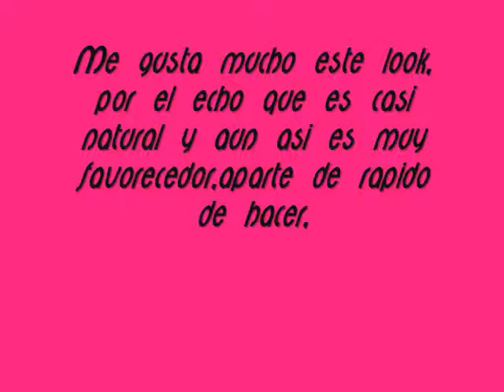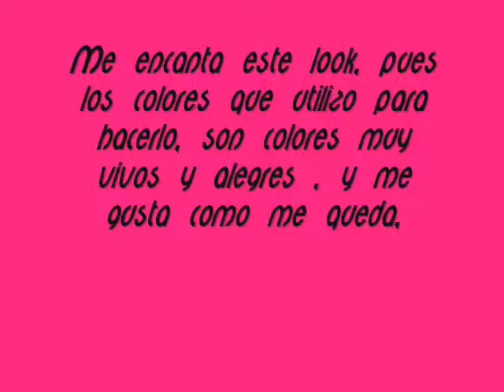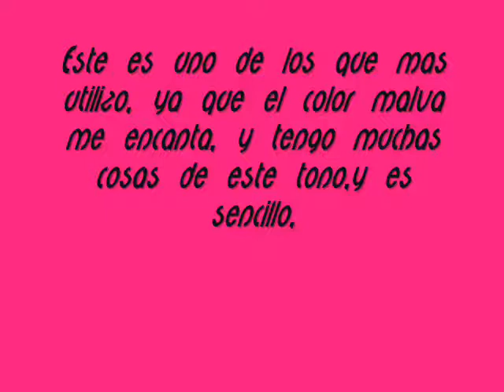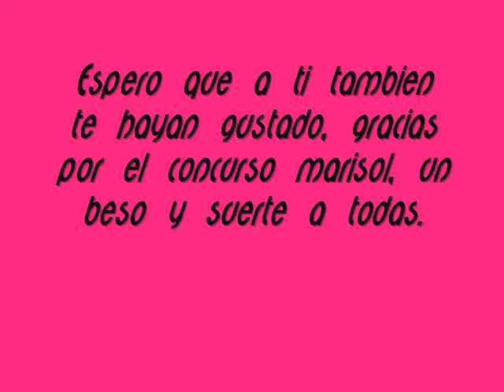Sorteo marisolguerita, mis looks favoritos.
Chicas esta es mi entrada al sorteo de marisol espero les guste,besos.